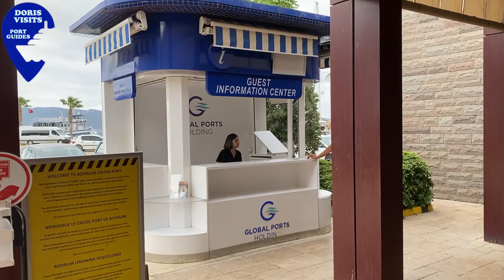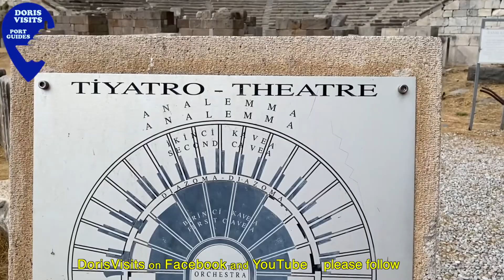Bodrum Guide. The gem on the Turkish Riviera.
Bodrum is famous for building yachts or Gulets, and they are parked along the dock awaiting the guests that book them for sailing holidays.
The cars come and go, and it appears as a boat departs, another takes its place.

Your ship will dock at the edge of the large bay (bottom right) and you will around the bay, then walk through the shops to find the castle. The queue can be long in the mornings, so you may wish to walk further and visit the Mausoleum and then the Ancient Theatre. The amphitheatre is worth it for both the stunning example of a 4BC Greco Roman theatre but also the view over the town and bay. An electric scooter might make it more fun and certainly quicker. The castle can then be done in the afternoon. Jean walks this route in the film.

Bodrum has more stylish shopping and is more at ease that the 'genuine fakes' Kusadasi, showing a different face of the Turkish Riviera. It has a long history. Mausolus built the new city of Halicarnassus as the capital of Caria in Asia Minor.

Bodrum Cruise Port to Bodrum Castle (through shops) = 2km (30mins pleasant walk)
Bodrum Castle to Mausoleum = 1.2km (20 minutes)
Mausoleum to Ancient Theatre = 400m uphill (10 minutes)
Remember you've got to get back.
The Mausoleum at Halicarnassus or Tomb of Mausolus

Needs some imagination and not long to visit. It is a site of ruins, and many stones were taken by the crusaders to build the castle. It was approximately 45 m (148 ft) in height with carvings and sculptures on all four sides. The word mausoleum infers an above-ground tomb, but this was built on an older burial site and there are caves which are visible but not open to visit. When Mausolus died, his wife Artemisia continued building the mausoleum, sparing no expense and finding the most talented artists from far and wide. These included Scopas who was responsible for the 3rd phase of the Temple of Artemis in Ephesus.

Interesting fact, large-scale marble statues from the Mausoleum of Halikarnassos, including the so-called 'Mausolus' and 'Artemisia' found their way to the British Museum in 1857. So many items in museums all over the world are now being reclaimed. Turkey has asked for them back.

The wonder of the ancient world stood for 16 centuries until the earthquake in 1304 caused great damage. Then the Knights of St John of Malta invaded the region and took almost every block to build the castle in 1494. They used almost every block which is why so little remains at the site. Writings have been found from the crusaders telling of how they plundered the site taking all the gold and jewels.

The theatre is an amphitheatre known as the Bodrum Antique Theatre. It had a capacity of about 13,000 guests and an 18m wide stage. There is no one there and no modern infrastructure, but a lone pleasant security guard. It is free. Free to watch here on YouTube with another Doris Visits film. If you enjoyed this, watch Jean's film on Troy.

Just search Doris Visits and see what cruise bit jumps up.

CHAT GROUPS for cruisers - this is where you can ask those who have been on the ship or to the port. Our many friendly chat sites welcome you.